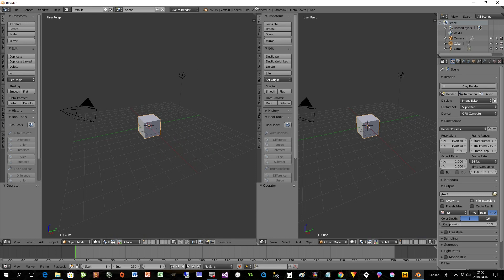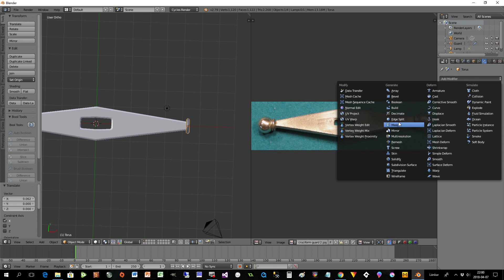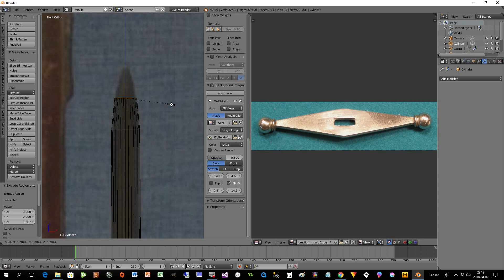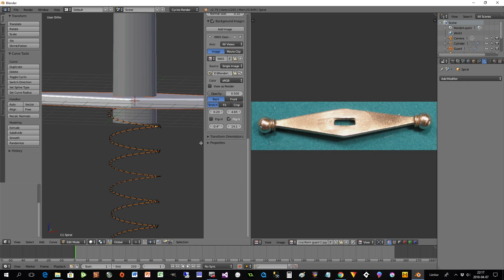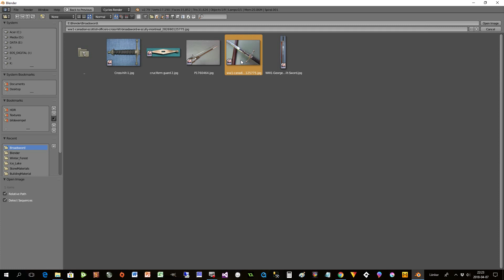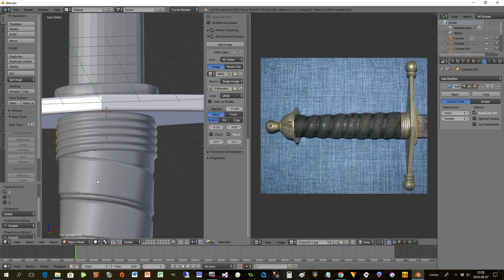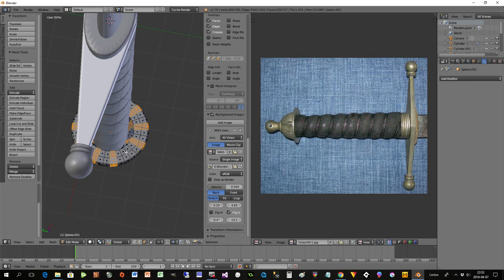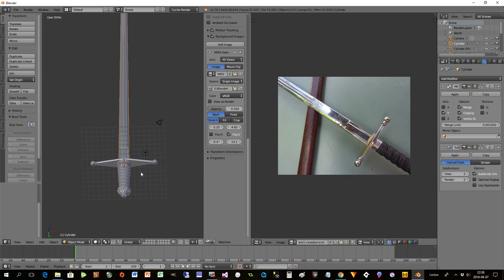Create a sword in Blender, Part 1... modelling!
This is the first part in a two part series on how to create your own sword in Blender. First part is how to model it. The second part is texturing using only procedural material that you build yourself.